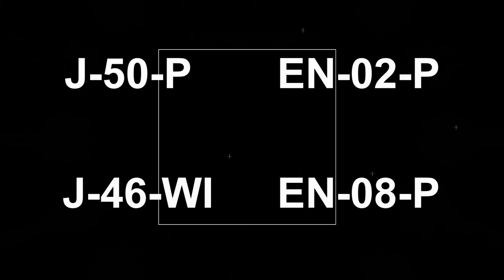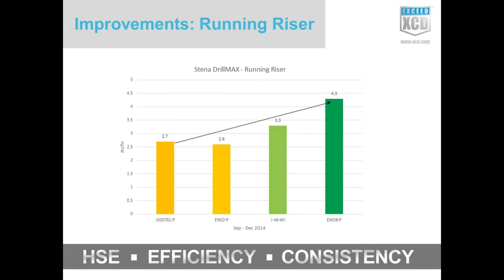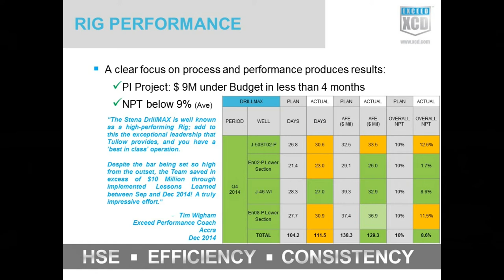Tullow Ghana Stena DrillMAX End of Campaign